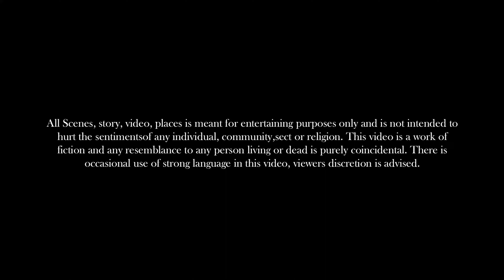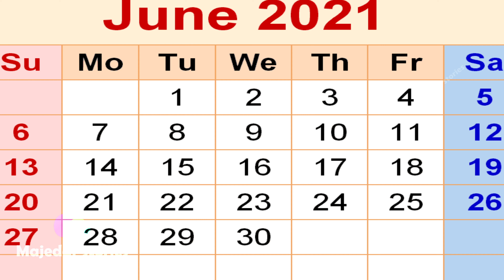अफीम वाली चाय | चायवाले की सफलता चाय वाले की सफलता मजेदार हिंदी कॉमेडी वीडियो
अफीम वाली चाय  || Afeem Wali Chai